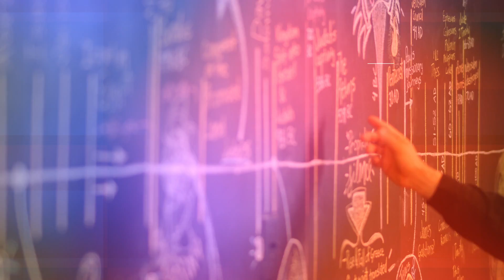DBS Week 7- Late Prophets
Week 7, “Late Prophets Week”, reveals that even outside God’s protection, He remains faithful and promises a future restoration.  The stories we will explore of God’s sovereignty and the faithfulness of the resilient followers will set an example for how we can live in the midst of brokenness today.

This week will be both challenging and restorative.  Apply today!